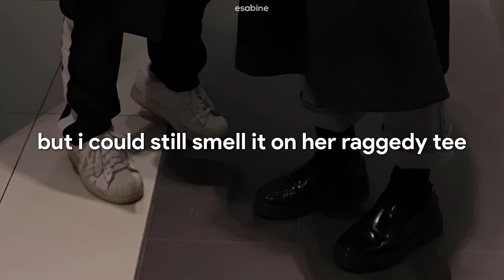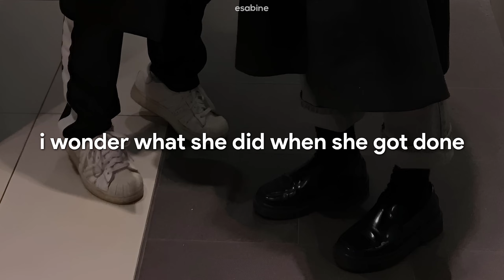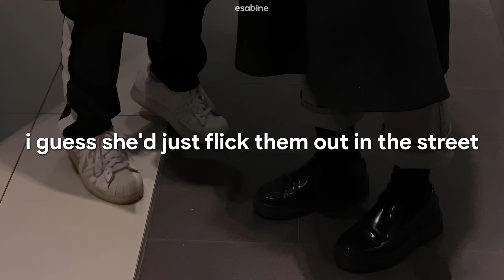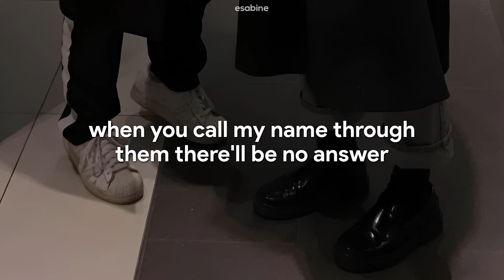TV Girl x Dangerously Yours - Cigarettes out the Window (lyrics)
Song: Cigarettes out the Window

Lyrics:
Cigarettes out the window

My girl Liddy used to always smoke
Cigarettes when she couldn't sleep
She'd disappear for an hour and a half
And when she'd come back, she'd brush her teeth
But I could still smell it on her raggedy tee
And I could taste it on her lips when we kissed
Poor little Liddy used to always quit
But she never really quit
She'd just say she did

I wonder what she did when she got done
I guess she'd just flick them out in the street
Poor little Liddy, she wishes it was dark
But it's never really dark in LA
The light from the billboard always shines
But it changed twelve times since you went away

You'll find moonlit nights strangely empty because when you call my name through them there'll be no answer
Rather melodramatic, aren't you?
You mind if I smoke?
I always smoke with the theatre
Somehow it enhances the performance